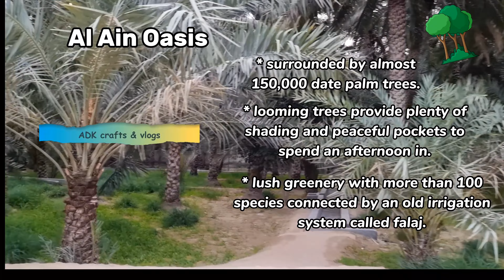Explore these top Oasis of Parks and Nature Spaces in Abu Dhabi/ Must see parks.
Queries cleared:
 best nature parks in Abu Dhabi
best hidden gems in Abu Dhabi
Best places to visit in Abu Dhabi
Top parks in Abu Dhabi
Beautiful parks in Abu Dhabi
Must see places in Abu Dhabi
Tourist attractions in Abu Dhabi
places in Abudhabi